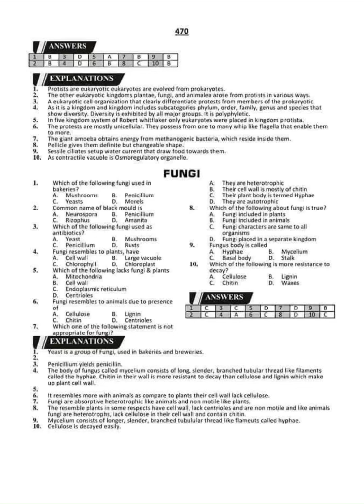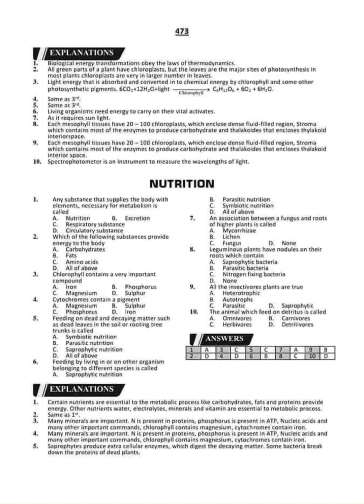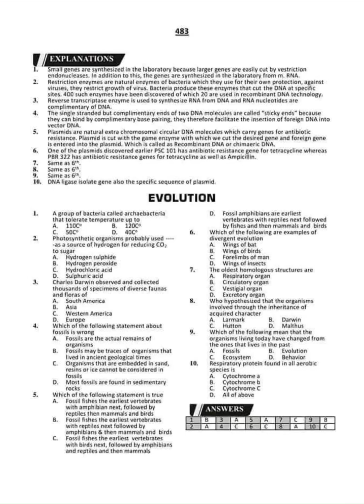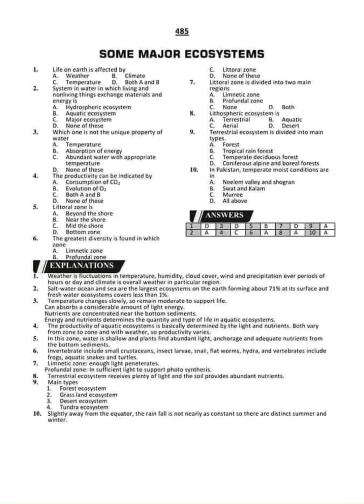Spsc Sst biology mcqs || Mdcat biology mcqs || Spsc test preparation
Spsc Sst biology subject mcqs for test preparation
Mdcat biology mcqs
Intermediate biology mcqs for test preparation
FSC biology mcqs